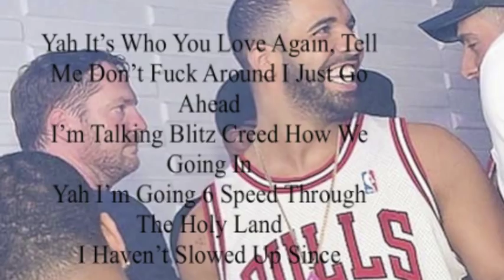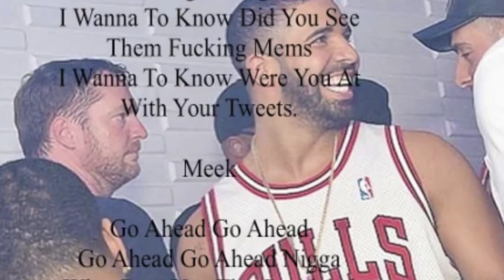Go Ahead - Drake 3 Peat Snippit (Meek Millz Diss Lyrics Only)